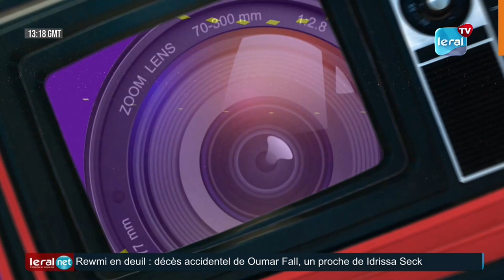YOOR YOOR SUR LERAL TV - THEME: WAKH DIOU RAFFET